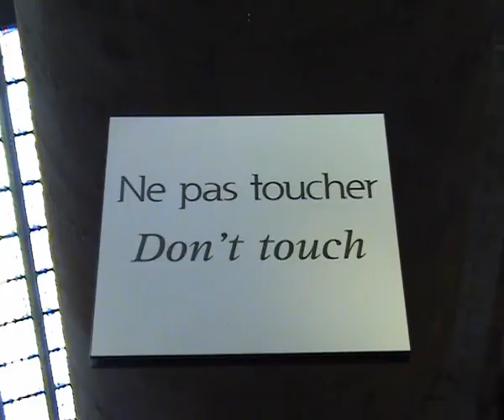Toulouse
Souvenirs de Toulouse, juillet 2010.